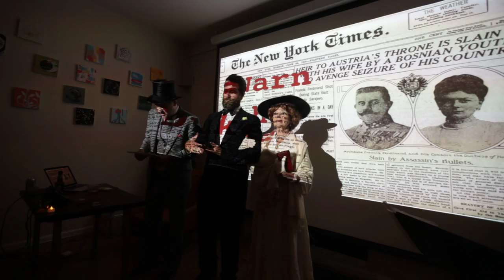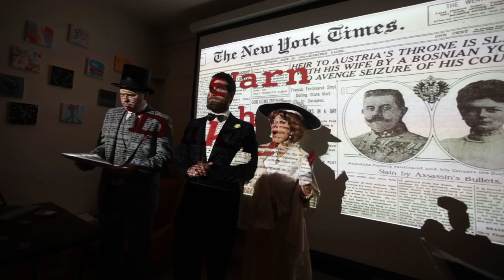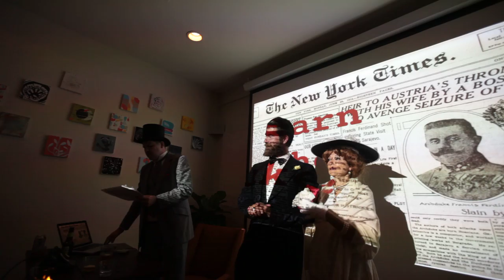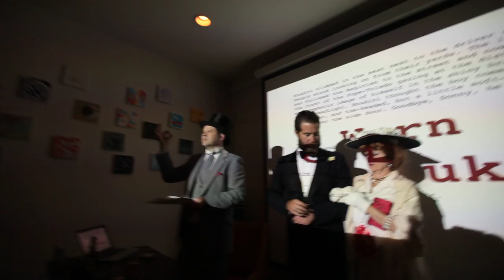Jason McCool On Our Culture's 'Ghosts' From His 'Warn The Duke' Lecture